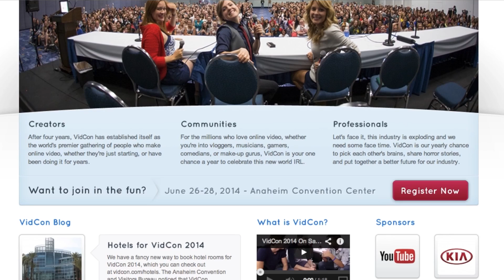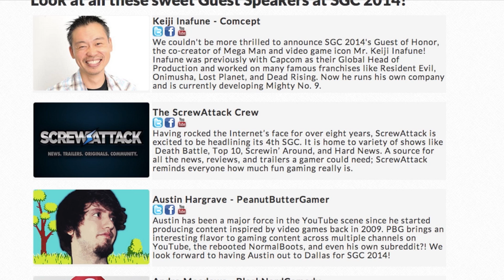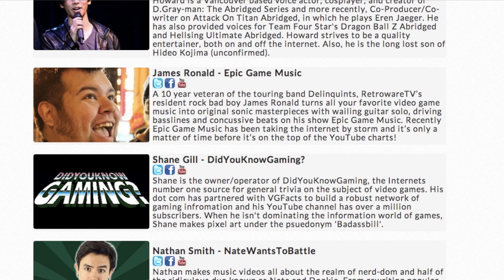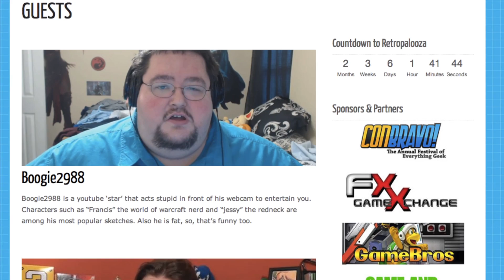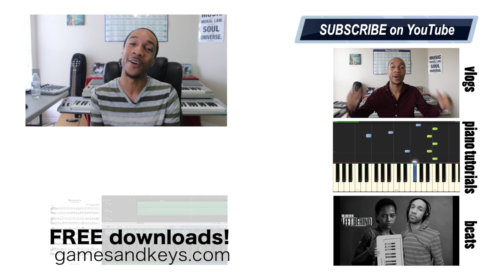Upcoming Game Conventions (VidCon, SGC, QuakeCon, Retropalooza, Pax South)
VidCon June 26-28 - Anaheim, California

Pax South TBA 2015
There are a lot of HUGE gaming conventions on the way, and I'll be going to as many as I can. This year, I'll be there as a fan. Next year, I hope to be attending as a featured guest. Let's do it Mighty Nation!

*Be Blessed and Follow Your Dreams*